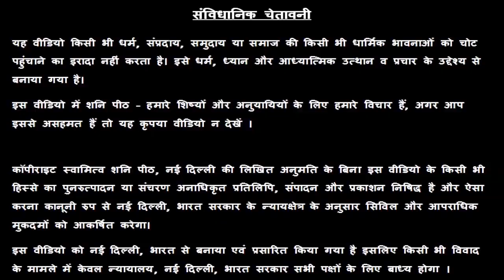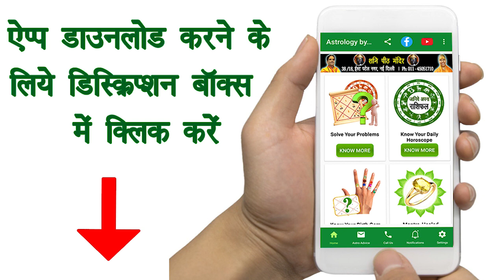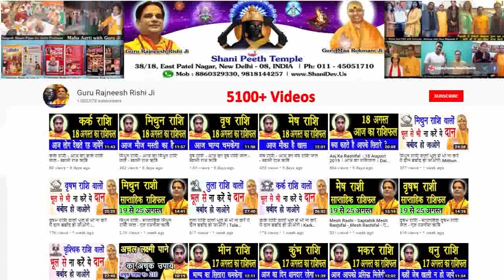Aaj Ka Tula Rashifal | 2020 Rashifal | 11 May 2020 | Tula Rashi in Hindi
11 May tula rashifal,
tula rashi today,
rashifal,
aaj ka rashifal,
zodiac signs,
तुला राशिफल,
rashifal in hindi,
horoscope today,
tula 2020 in hindi,
danik rashifal 2020,
daily horoscope in hindi,
libra love,

प्रिय भक्तगणों,